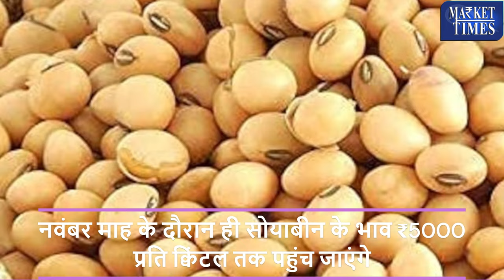सोयाबीन के भाव में लगातार क्यों हो रही गिरावट ? आगे क्या रहेंगे भाव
Alasande Gram
Almond(Badam)
Ambada Seed
Amla(Nelli Kai)
Apricot(Jardalu/Khumani)
Arecanut(Betelnut/Supari)
Avare Dal
Bajra(Pearl Millet/Cumbu)
Banana - Green
Barley (Jau)
Bay leaf (Tejpatta)
Beaten Rice
Bengal Gram Dal (Chana Dal)
Bengal Gram(Gram)
Ber(Zizyphus/Borehannu)
Betal Leaves
Bhindi(Ladies Finger)
Big Gram
Bitter gourd
Black pepper
Bottle gourd
Broken Rice
Broomstick(Flower Broom)
Bunch Beans
Camel Hair
Cashew Kernnel
Castor Oil
Castor Seed
Chapparad Avare
Chennangi (Whole)
Chennangi Dal
Chikoos(Sapota)
Chili Red
Chilly Capsicum
Chow Chow
Chrysanthemum(Loose)
Cinamon(Dalchini)
Cluster beans
Coconut Oil
Coconut Seed
Coriander(Leaves)
Corriander seed
Cotton Seed
Cowpea (Lobia/Karamani)
Cowpea(Veg)
Cucumbar(Kheera)
Cummin Seed(Jeera)
Custard Apple (Sharifa)
Daila(Chandni)
Dal (Avare)
Dry Chillies
Dry Fodder
Dry Grapes
Duster Beans
Egypian Clover(Barseem)
Elephant Yam (Suran)
Field Pea
Fig(Anjura/Anjeer)
Flower Broom
Foxtail Millet(Navane)
French Beans (Frasbean)
Galgal(Lemon)
Gingelly Oil
Ginger(Dry)
Ginger(Green)
Gladiolus Bulb
Gladiolus Cut Flower
Goat Hair
Gram Raw(Chholia)
Green Avare (W)
Green Chilli
Green Fodder
Green Peas
Groundnut (Split)
Groundnut pods (raw)
Guar Seed(Cluster Beans Seed)
Gur(Jaggery)
He Buffalo
Hippe Seed
Honge seed
Hybrid Cumbu
Indian Beans (Seam)
Indian Colza(Sarson)
Isabgul (Psyllium)
Jack Fruit
Jowar(Sorghum)
Jute Seed
Kabuli Chana(Chickpeas-White)
Karbuja(Musk Melon)
Kartali (Kantola)
Kharif Mash
Knool Khol
Kodo Millet(Varagu)
Kulthi(Horse Gram)
Ladies Finger
Lak(Teora)
Leafy Vegetable
Lentil(Masur)
Little gourd (Kundru)
Long Melon(Kakri)
Lotus Sticks
Mahua Seed(Hippe seed)
Maida Atta
Mango (Raw-Ripe)
Marigold(Calcutta)
Marigold(loose)
Masur Dal
Methi Seeds
Methi(Leaves)
Mint(Pudina)
Moath Dal
Mousambi(Sweet Lime)
Mustard Oil
Myrobolan(Harad)
Nearle Hannu
Neem Seed
Nelli Kai
Niger Seed (Ramtil)
Onion Green
Other Pulses
Paddy(Dhan)
Papaya (Raw)